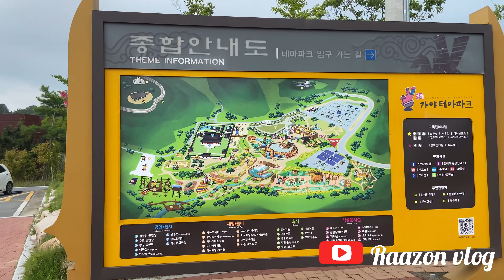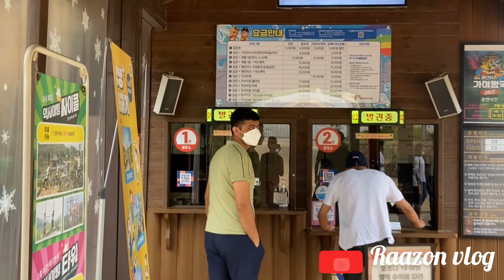Gimhae Gaya Theme Park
Indian Gallery in Gimhae South korea…sky cycling…zipline and many more…visit once with friends🙏🏾